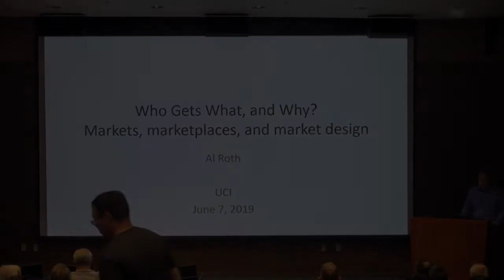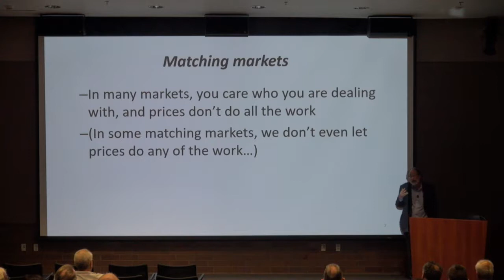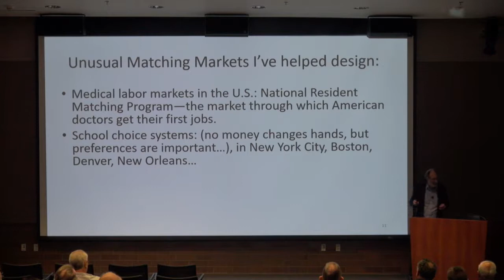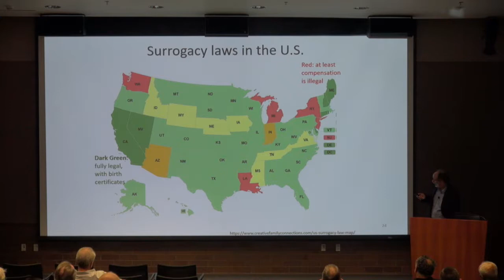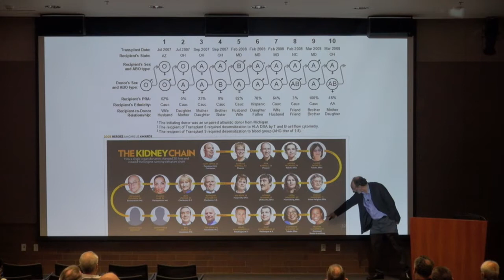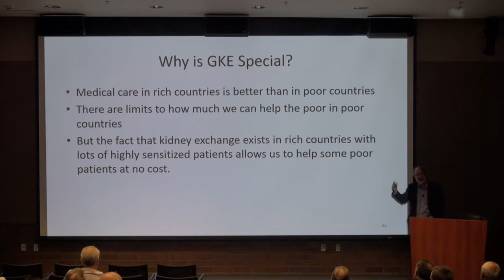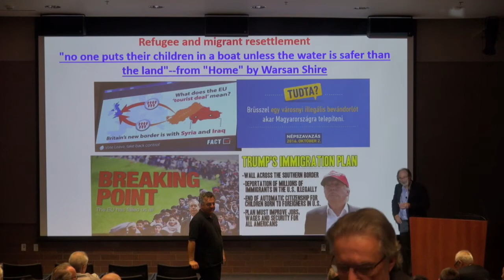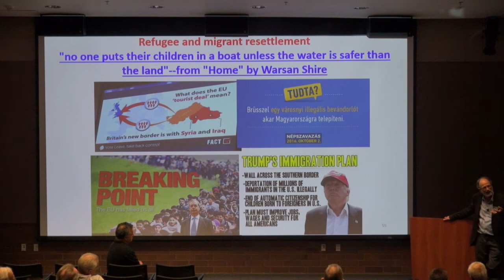Who Gets What? The New Economics of Matching and Market Design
Distinguished Lecture Series in Information Technology & Society is proud to present Alvin Roth, Nobel Laureate in Economics, Professor of Economics, Stanford University.

Recorded on Friday, June 7, 2019.

UCI Algorithms, Combinatorics and Optimization Center

Title: "Who Gets What? The New Economics of Matching and Market Design"

Abstract:
Market design is an ancient human activity but a relatively new part of economics. It seeks to understand how the design of markets and marketplaces influences their performance and to use this growing understanding to fix markets when they’re broken and help establish new markets where they are missing. Many markets are "matching markets," in which case you can’t just choose what you want, even if you can afford it: you also have to be chosen. In these markets, prices don’t do all the work. For example, UCI doesn’t choose its new students by raising the tuition until just enough applications remain to fill the entering class; instead, they set the price low enough so that lots of people apply, and then they choose from a big pool. (And UCI can’t just choose its students; it has to woo them in competition with other schools.) Other examples of matching markets are labor markets (workers can’t just choose where to work, nor can employers just choose who will work for them), school choice, and kidney exchange. I’ll illustrate with examples from these.

Bio:
Alvin Roth is the Craig and Susan McCaw Professor of Economics at Stanford University, and the George Gund Professor Emeritus of Economics and Business Administration at Harvard. He shared the 2012 Nobel Memorial Prize in Economics. His research interests are in game theory, experimental economics, and market design. He directed the redesign of the National Resident Matching Program, through which approximately twenty-five thousand doctors a year find their first employment as residents at American hospitals. He has also helped in the reorganization of the market for more senior physicians, as they pursue subspecialty training, and in other labor markets. He helped design the high school matching system used in New York City to match approximately eighty thousand students to high schools each year. He also helped redesign the matching system used in Boston Public Schools, for students of all ages. More recently, he has helped design school choice systems in several other large American cities. He is one of the organizers and designers of the kidney exchange program in the United States, which helps incompatible patient-donor pairs find life-saving compatible kidneys for transplantation.